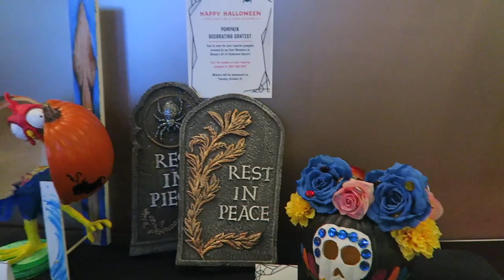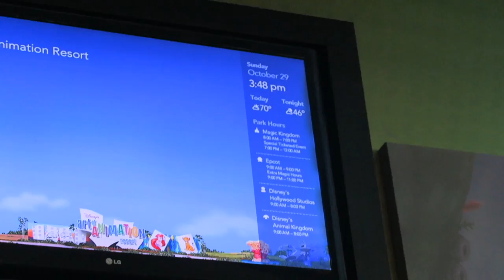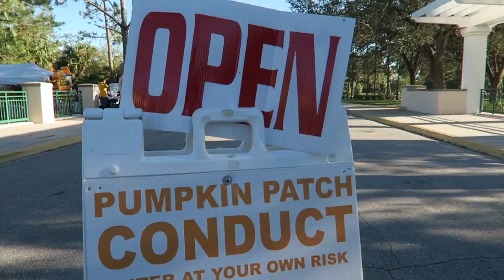Soaking Up the Last Weekend of Fall at the Magic Kingdom (Plus Celebration's Pumpkin Patch!)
Yesterday we realized that it would be our last weekend fully immersed in fall at the Magic Kingdom! Once Halloween is over there will be a full on Christmas take over. Sarah will be heading to Chicago later this week and when she gets back nothing will be as it was! Join us for sneak peeks from the Plane Crazy Button Club photoshoot and a trip to the Celebration pumpkin patch!

Shop with Aubrie at Agnes and Dora! Join Facebook.com/groups/mamasamore for exclusive updates or shop the site at mamasamore.agnesanddora.com.